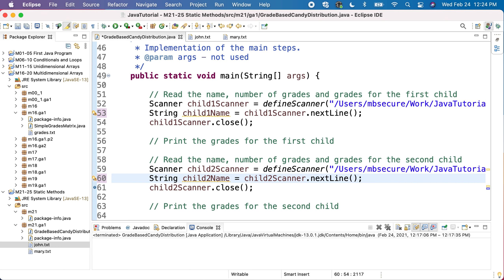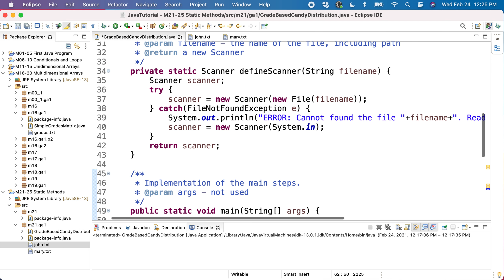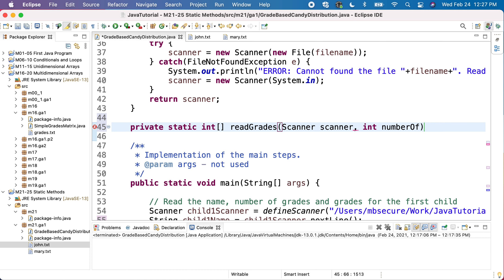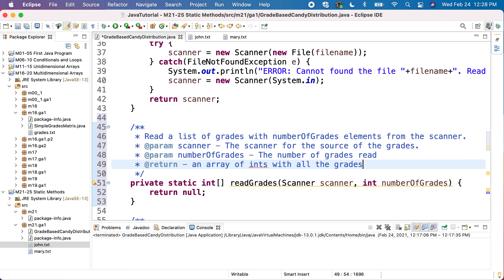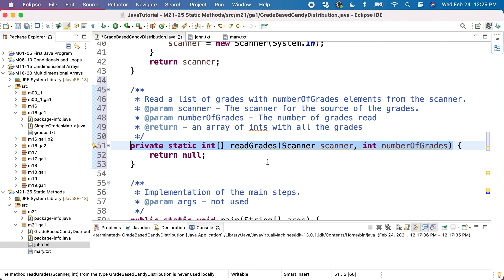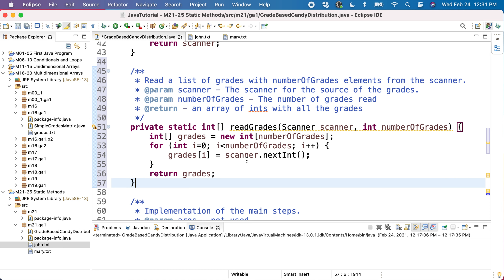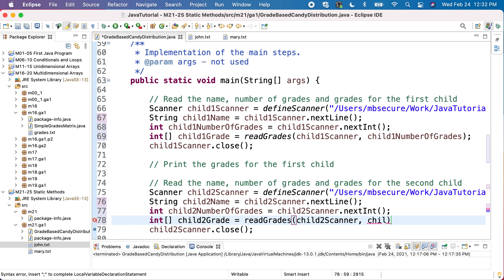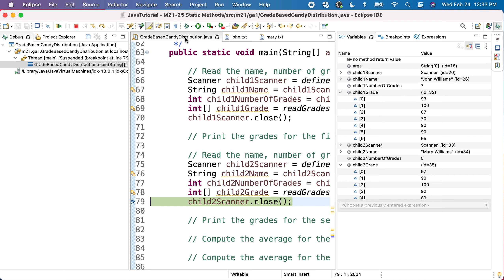JEM21GA1P1c Grade Based Candy Distribution - Read children information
This video explains how to read the children information defining and using methods for the program 1:  Grade Based Candy Distribution

* Module 21: Defining static methods
 * Guided Activity 1: Comparing values from two arrays stored in files
 * Program 1: Grade Based Candy Distribution

 * You want to implement a science-based distribution of candies for
 * your two children. You will give 3 extra candies to the child who got
 * greater grades in the last month.
 * You store the grades in two files, one for each child.
 * The file will start with the name of the child on the first line, then,
 * on the second line, will have the number of grades, and, on the third line,
 * we will have all the grades separated by space.
 * The fourth line will always be an empty line.
 * You want to read the names and grades
 * and compute which child has the highest average at the end of the month.